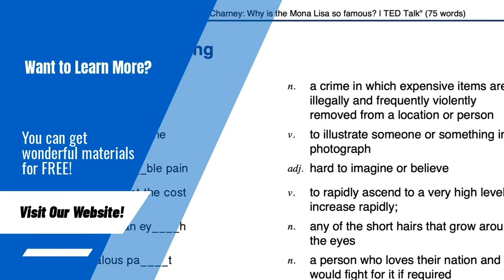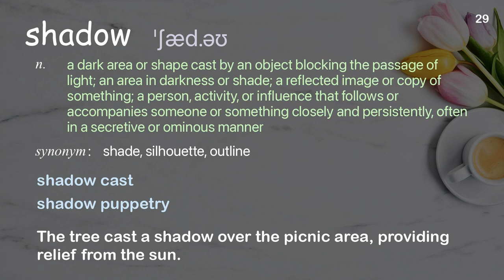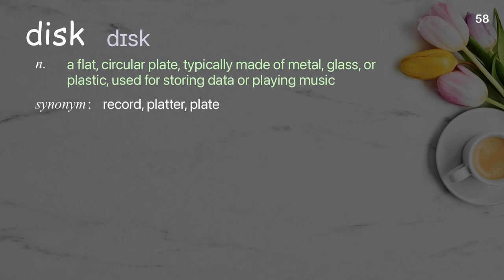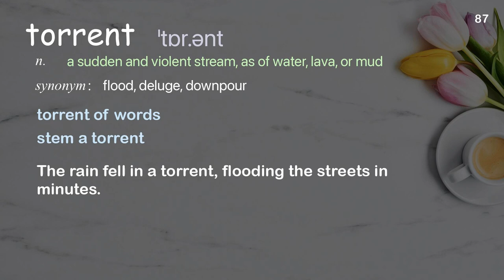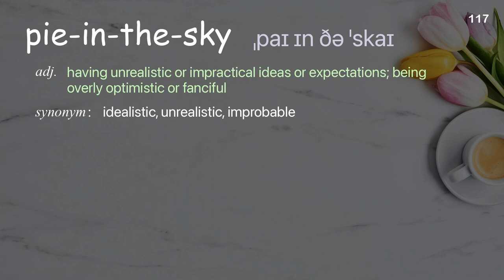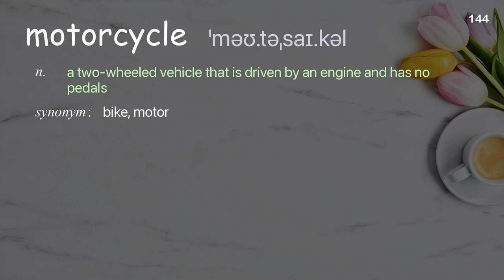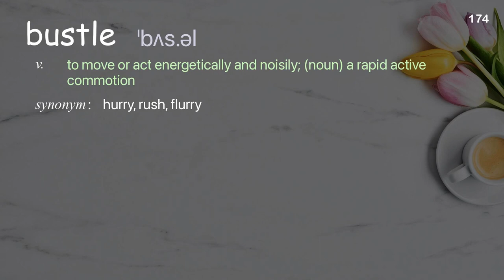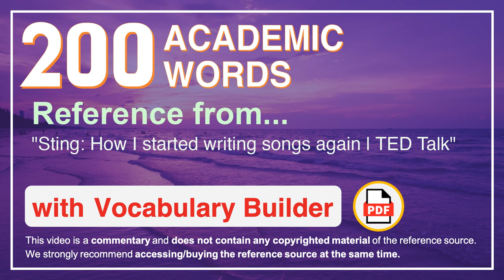200 Academic Words Ref from "Sting: How I started writing songs again | TED Talk"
■PLEASE NOTE

■Reference Source
Sting: How I started writing songs again | TED Talk